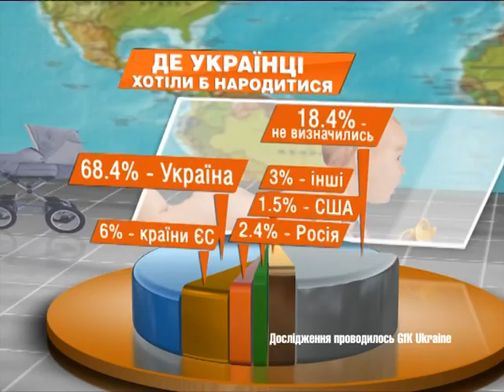Феномен современного украинца - исследование социологов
Портрет Украинский изменился за последний год кардинально. Так кто он - современный украинец?

Портрет українця змінився за останній рік кардинально. Тож хто він - сучасний українець?